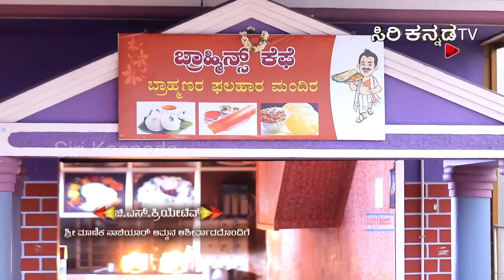Brahmins Café || ಬ್ರಾಹ್ಮಿನ್ಸ್ ಕೆಫೆ || Full Episode 29 || Siri Kannada TV